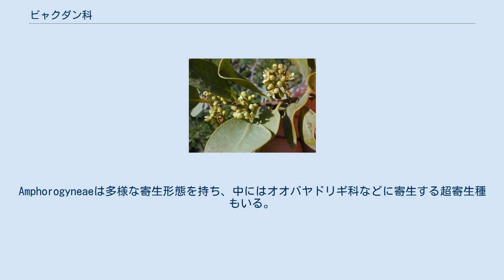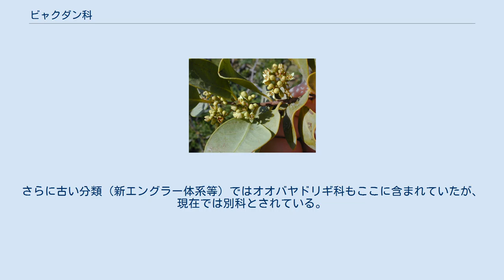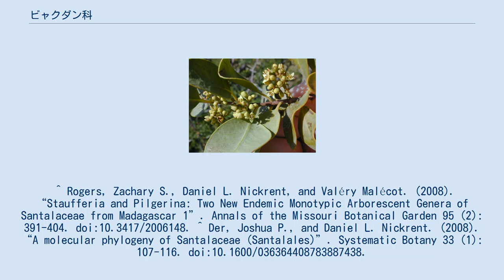ビャクダン科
ビャクダン科 (ビャクダンか、Santalaceae) は被子植物の科の一つで、世界中に広く分布し、他のビャクダン目と同じく半寄生の性質を持つ。
木本または草本。
 46属に約1000種を含む。
 基底的なグループは全て根寄生だが、ビャクダン連あたりから幹寄生種が出現し始める。
Amphorogyneaeは多様な寄生形態を持ち、中にはオオバヤドリギ科などに寄生する超寄生種もいる。
 Visceae（"ヤドリギ連"）は最も派生的なグループで、かつてのクロンキスト体系ではヤドリギ科 Viscaceae Batsch (1802) として分離されていた。
半寄生の低木で、他の樹木の枝に生え寄生根で固着する。
葉は対生し、葉が小型に退化し茎で光合成する種（ヒノキバヤドリギ属）もある。
果実は液果で1個の粘着性のある種子を含み、鳥などに食べられ排泄されたあとも枝などに粘着しやすい。
さらに古い分類（新エングラー体系等）ではオオバヤドリギ科もここに含まれていたが、現在では別科とされている。
 ^ a b Santalaceae R. Br. ^ “Santalaceae in Stevens, P. F. (2001 onwards).”. 2014年12月16日閲覧。
^ Plant desease:Mistletoes in APS, 2014年12月16日閲覧。
 ^ Rogers, Zachary S., Daniel L. Nickrent, and Valéry Malécot. (2008). “Staufferia and Pilgerina: Two New Endemic Monotypic Arborescent Genera of Santalaceae from Madagascar 1”. Annals of the Missouri Botanical Garden 95 (2): 391-404. doi:10.3417/2006148. ^ Der, Joshua P., and Daniel L. Nickrent. (2008). “A molecular phylogeny of Santalaceae (Santalales)”. Systematic Botany 33 (1): 107-116. doi:10.1600/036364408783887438.